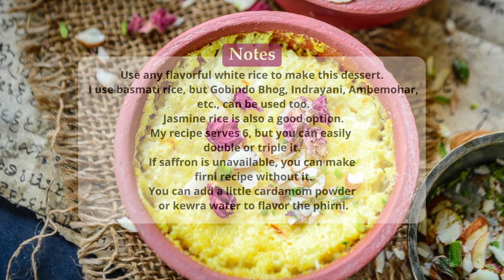Phirni Recipe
Phirni (Firni, Indian Rice Pudding) is a traditional Indian dessert that is made using milk and rice. This Mughlai sweet is a treat to eat and is very easy to make. Here is how to make it.

Ingredients

▢3 tablespoons raw white rice
▢34 fluid ounces whole milk (full-fat milk) (1 liter)
▢15-20 strands saffron (optional)
▢½ cup granulated white sugar
▢½ teaspoon rose water
▢almond and pistachio slivers for garnishing

Instructions
Rinse rice with water and soak it in 1 cup of water for an hour.
Drain the water and add the rice to the small jar of a blender along with 1 tablespoon water and blend to make a coarse paste. Scrape the sides of the jar a few times while blending.
Heat ghee in a non-stick heavy bottom medium-sized pan over medium heat.
When the ghee is hot, add milk to the pan and bring it to a boil. Stir frequently while heating to avoid scorching the milk at the bottom of the pan.
Add the ground rice and saffron strands to the milk and stir well.
Reduce the heat to low and cook for 40-50 minutes until the phirni has thickened, stirring at regular intervals while cooking to avoid the formation of lumps.
The consistency of phirni should be like that of a thick custard.
Keep scraping the sides of the pan regularly and add the thickened milk back to the pan.
Keep in mind that the phirni will further thicken upon cooling.
Add sugar and rose water to the pan and mix well. You can adjust the sugar according to your taste. Cook for another minute until the sugar is dissolved.
Transfer the phirni into individual serving earthen bowls. You can use glass or ceramic bowls too. You can also serve the phini in one large serving bowl instead of serving it individually.
Garnish with slivered almonds and pistachios. Dried rose petals can also be used for garnishing. Cover the bowls with plastic wrap so that the phirni doesn’t absorb the smell from the fridge, and refrigerate it for 4-5 hours before serving.

Notes
Use any flavorful white rice to make this dessert. I use basmati rice, but Gobindo Bhog, Indrayani, Ambemohar, etc., can be used too.
If saffron is unavailable, you can make firni recipe without it.
You can add a little cardamom powder or kewra water to flavor the phirni.